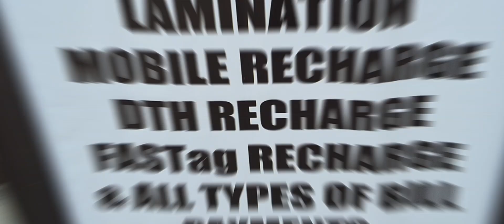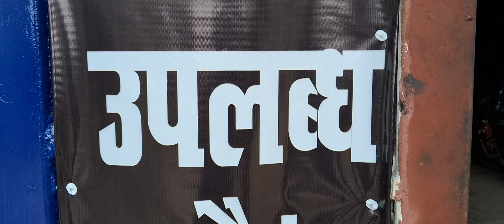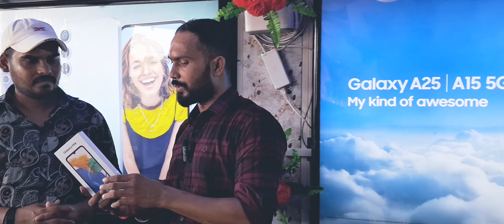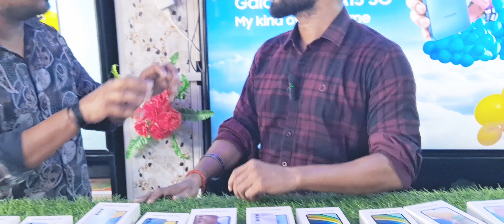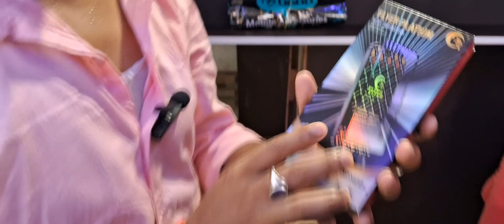पटना जिला के barh अनुमंडल के बेढना Road में खुल गया न्यू शोरूम सैमसंग का सैमसंग का हर ब्रांड मिल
पटना जिला के barh अनुमंडल के बेढना Road में खुल गया न्यू शोरूम सैमसंग का सैमसंग का हर ब्रांड मिलने जा रहा है लोन पर